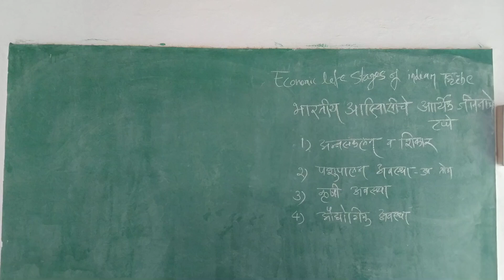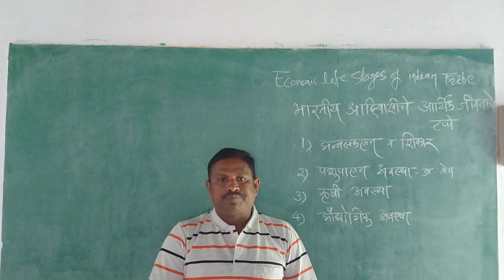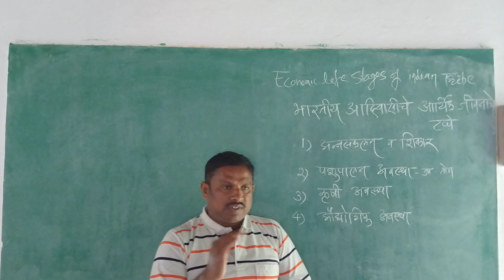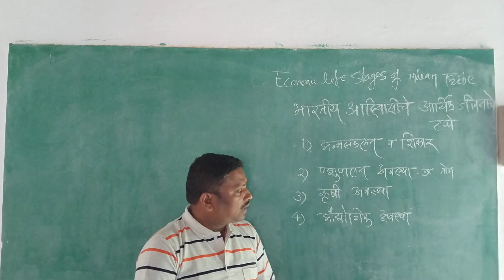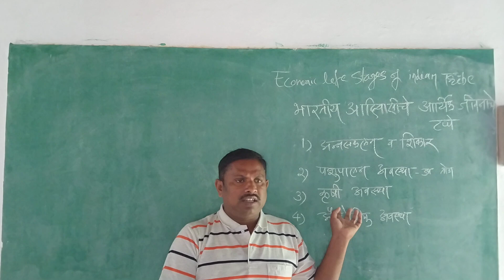Economic Stages of Indian Tribes